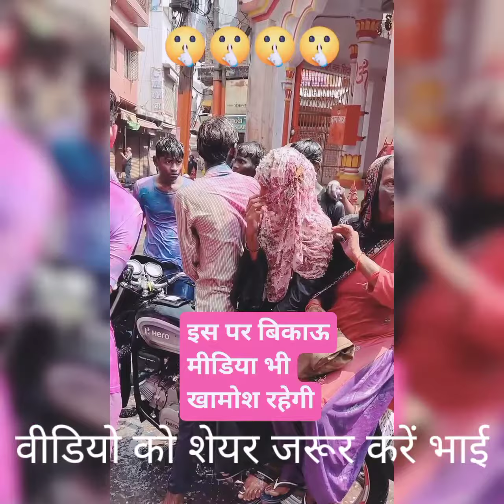इन भाइयों को ऐसा नहीं करना चाहिए था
इंडिया यूपी उत्तर प्रदेश की वीडियो है भैया इस पर आप लोग की कह रहा है